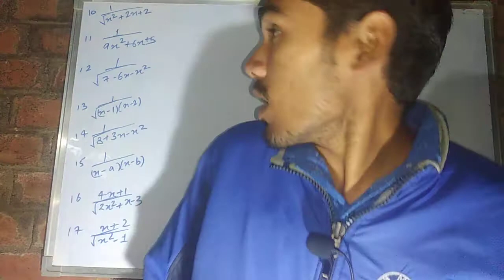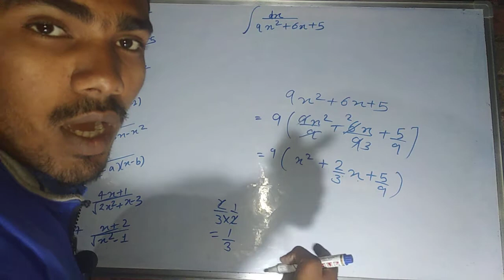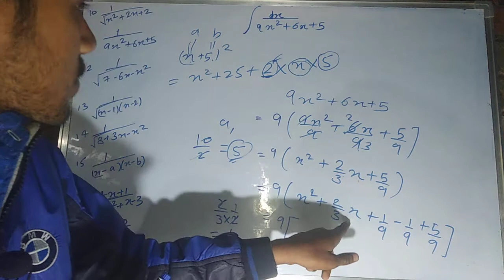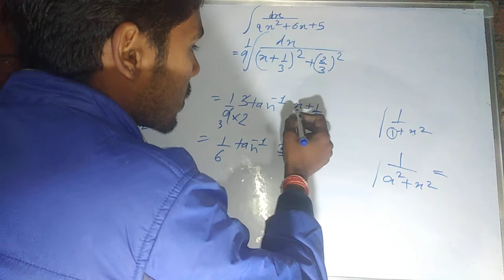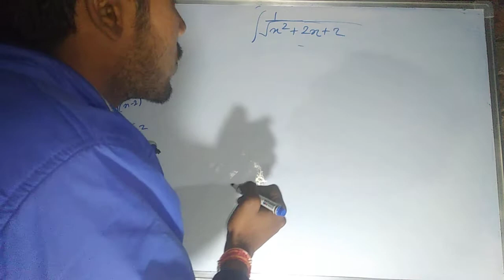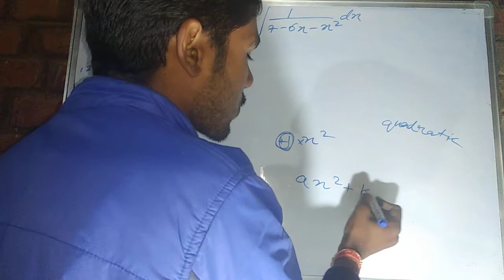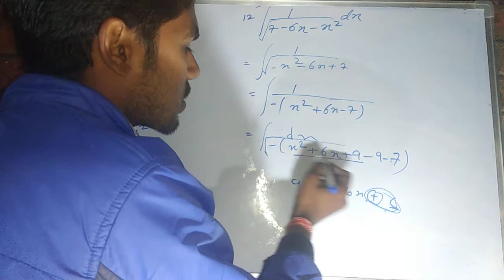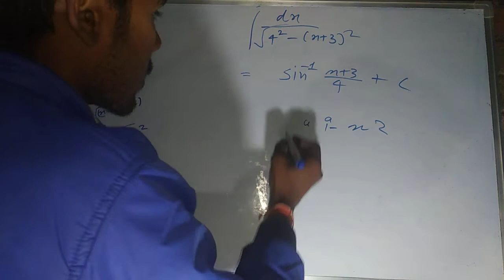NCERT exercise 7.4|trick to solve question of integration.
In this video I will teach you how to solve question of integration by the method of integrals of some particular functions NCERT exercise 7.4